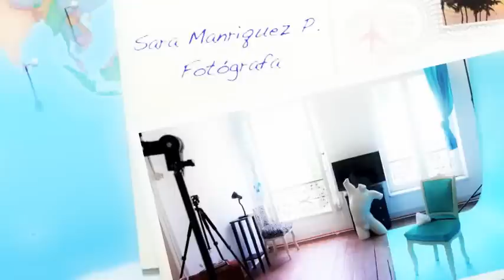Pin-Ups 2013 - Sara Manriquez Palma - Fotógrafa Profesional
Inspiradas en el movimiento Pin-Ups de entre los
años 40 y 50, la muestra fotográfica es un registro de mujeres
anónimas que aspira a proyectar sus deseos y sensaciones, haciéndolas
parte no sólo de un derroche de sensualidad y belleza, sino también de
un grado de exploración personal.
Adicionalmente, la muestra tendrá una retrospectiva de los más
de 10 años que la fotógrafa tiene registrando imágenes a través de
diversos proyectos.

Del 2 hasta el 12 de abril del 2013.
Lugar Congreso Nacional.
Horario de visita de lunes a viernes de 10 a 18 hrs. entrada liberada.